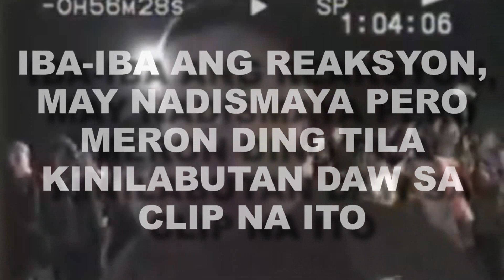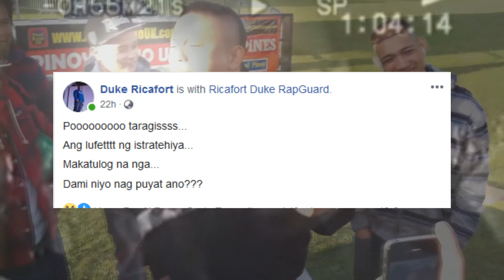Ano nga ba ang tunay na mensahe ni Pooch sa nilabas nyang W.L.K.M.B.K?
Alamin natin ang posibleng kahulugan ng nilabas ni Andrew E aka Pooch na W.L.K.M.B.K. pati na ang rekasyon ng Hip-hop fans sa kanta na ito at ang panawagan ni Mike Swift kay Pooch.

Artist mentioned in this video:
Andrew E
Pooch
Ghetto Doggs
Salbakuta
Jawtee
Dongalo
Mike Swift